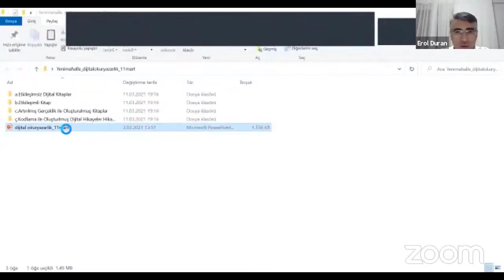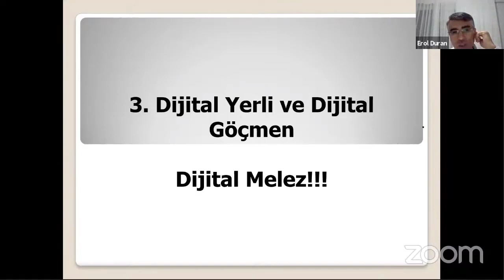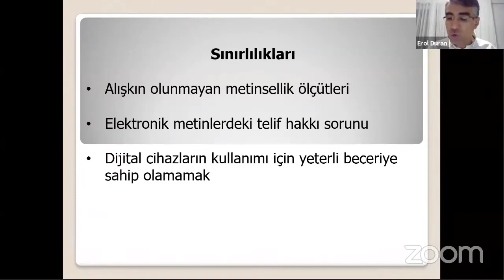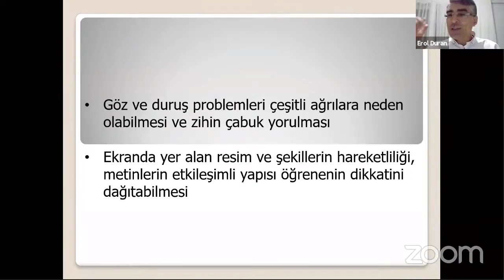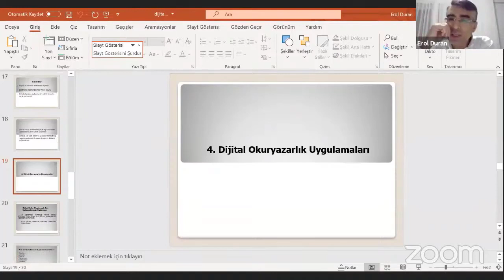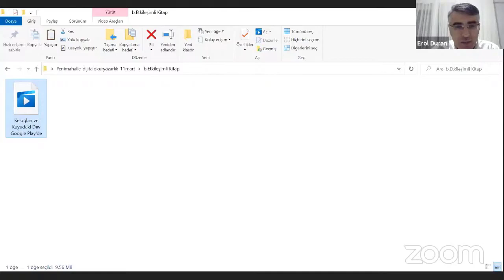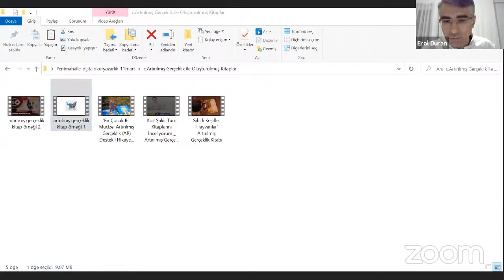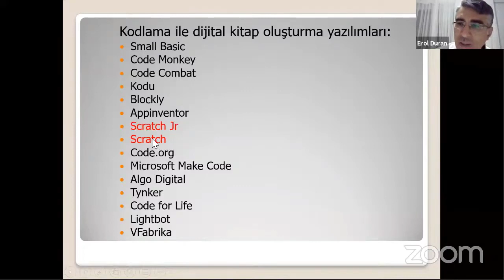Prof Dr Erol DURAN